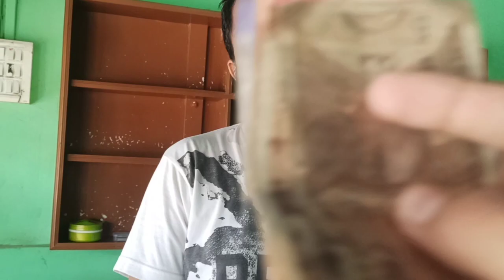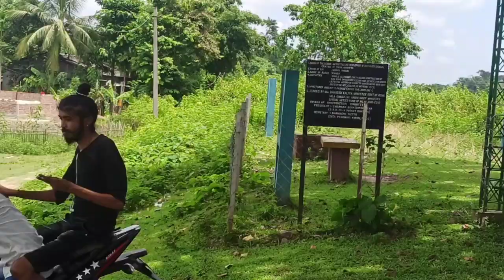Suddenly we meet Fusu da//Arimatta park// Assamese vlog// Rangia vlog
Hello My name is arpit

JODI VIDEO TU SAI VL PALE